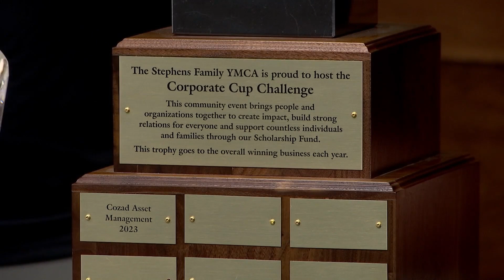Stephens Family YMCA Corporate Cup Challenge | ciLiving